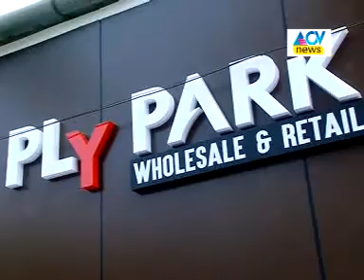PLY PARK Inauguration ACV NEWS